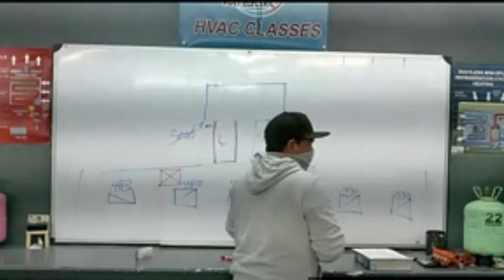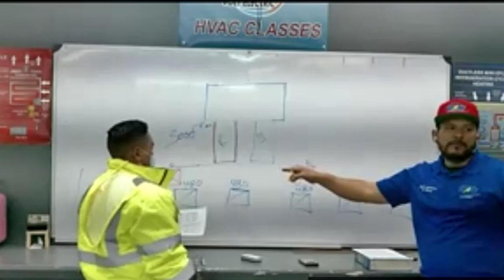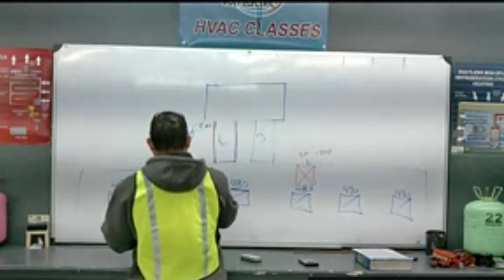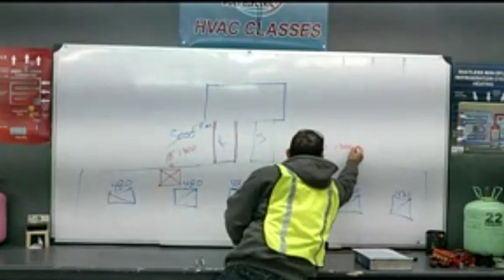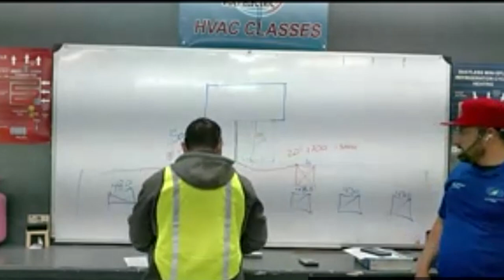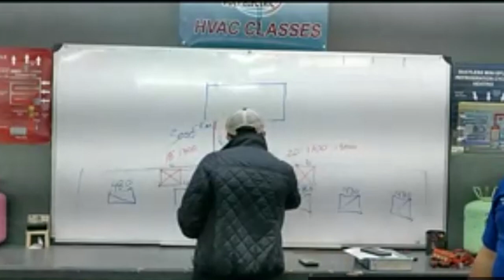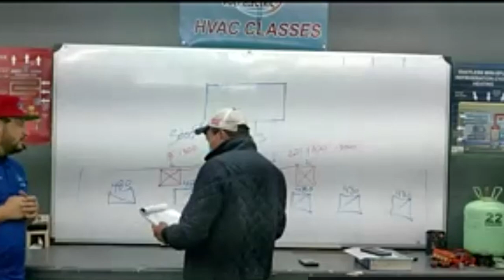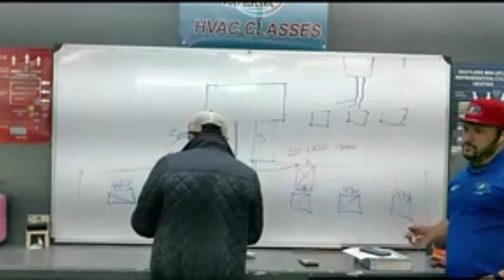Instalación de A/C Industrial Parte 4 Clases de Aire Acondicionado y Refrigeración y Electricidad